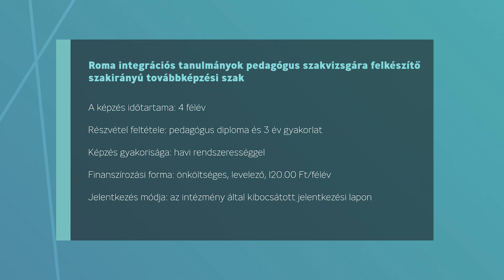Roma integrációs tanulmányok pedagógus-szakvizsgára felkészítő szakirányú továbbképzési szak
Jelentkezési határidő: 2021. augusztus 31.